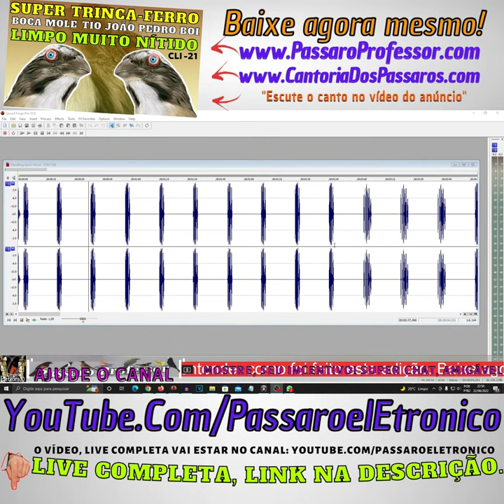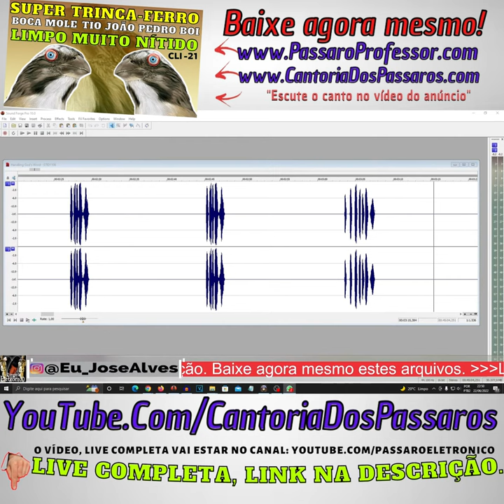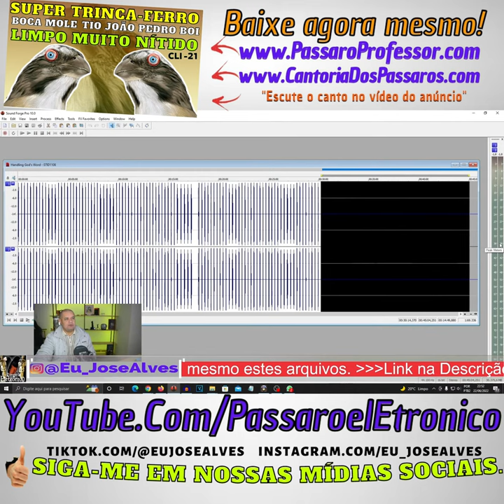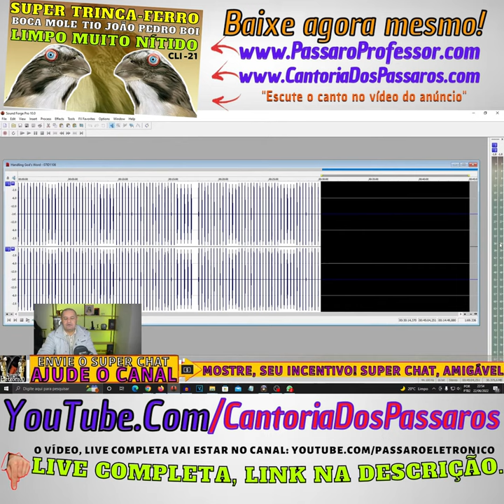SUPER Trinca Ferro lINDO Boca mole E LINDO Tio João Pedro Boi LIMPO MUITO NÍTIDO